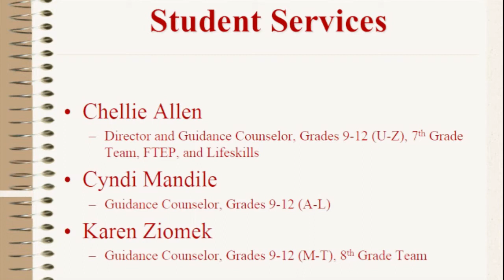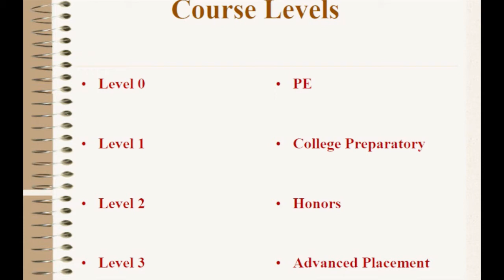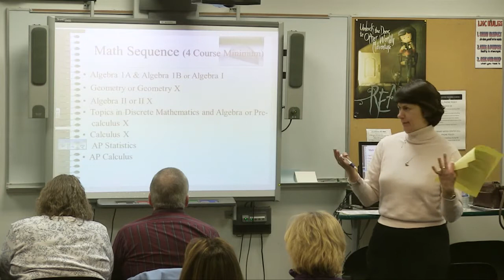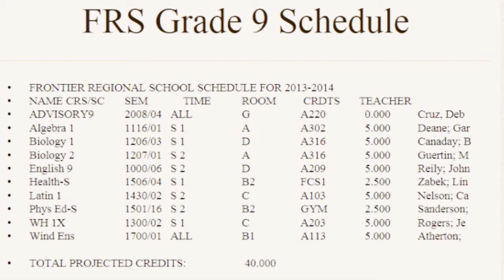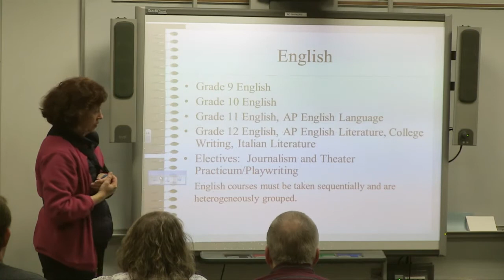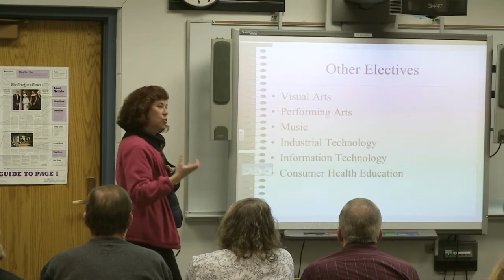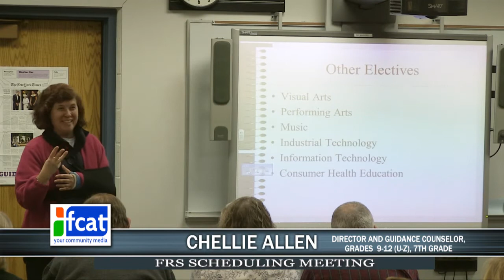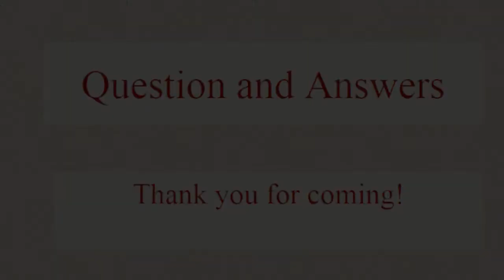Frontier Regional School 9th Grade Scheduling for 8th Grade Parents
A parent informational night about scheduling for 9th grade. Recorded on March 4th 2014